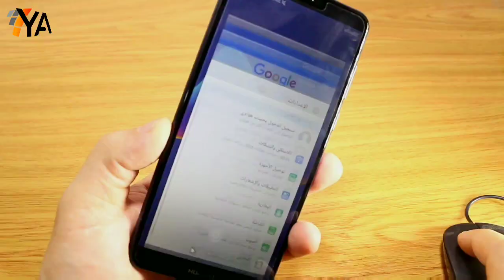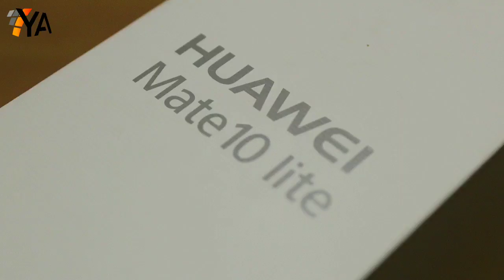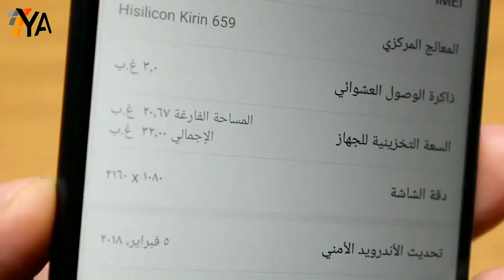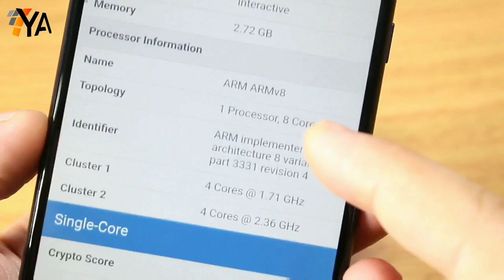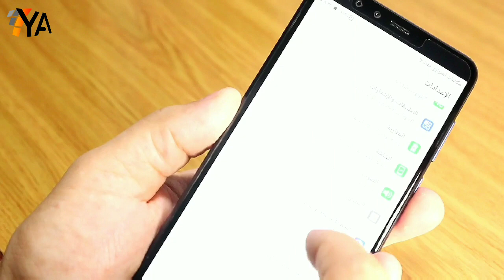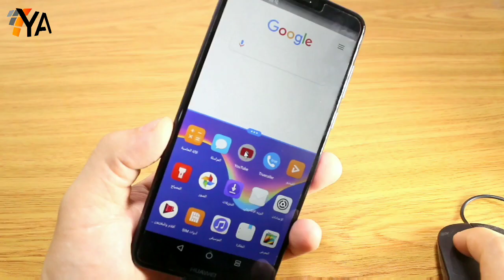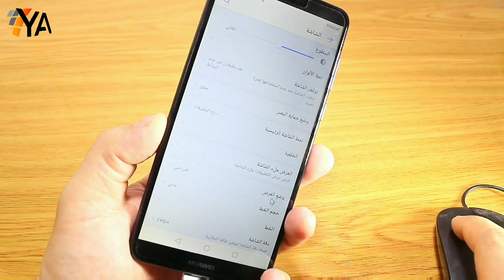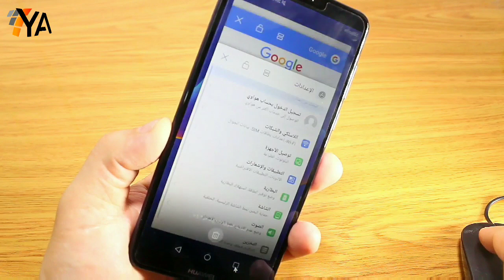هواوى واى 9 لماذا لا يستحق سعره ؟ Huawei Y9 2018 Review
فى هذا الفيديو استعراض مفضل لمميزات وعيوبy9 2018 من هواوى .